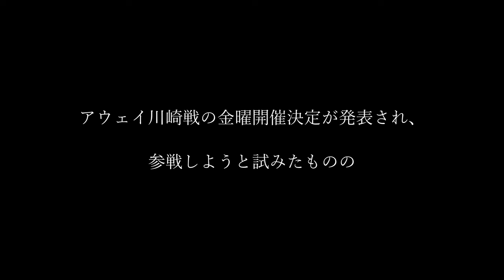【遠征VLOG】その先に待つのは歓喜か、絶望か!? 後半だけの弾丸遠征(2023年J1リーグ第29節 川崎フロンターレ vs アルビレックス新潟 @等々力陸上競技場 2023/9/29)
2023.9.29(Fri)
川崎フロンターレ vs アルビレックス新潟

プレミアムフライデーナイトJリーグ！

そういやプレミアムフライデーってどこいった？？？

2021シーズンから本格的にアウェイ参戦開始。